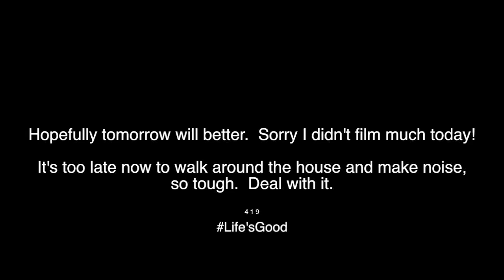Short Vlog is Short 7/23/12 - Day 589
Beg my pard.